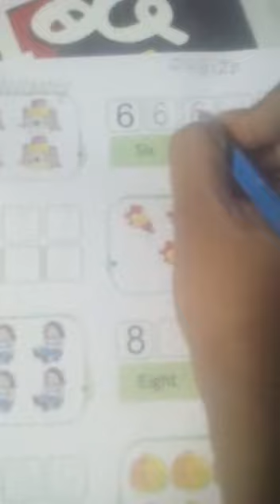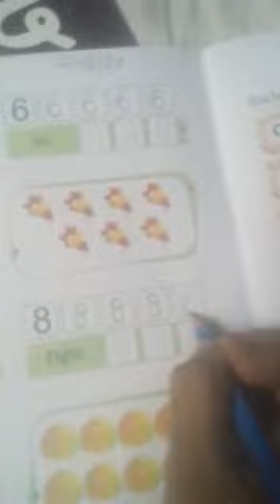CLASS NUR MATHS #22 ONLINE 4